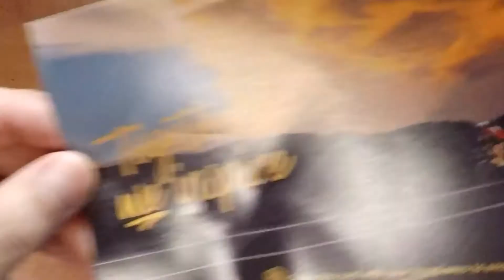Un-Boxing: 42Race - 21 Day Cycling Challenge (Apr) - Belgium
Software:
Cyberlink PowerDirector